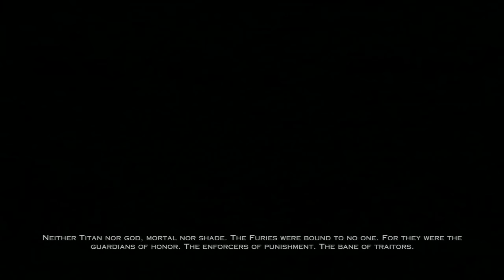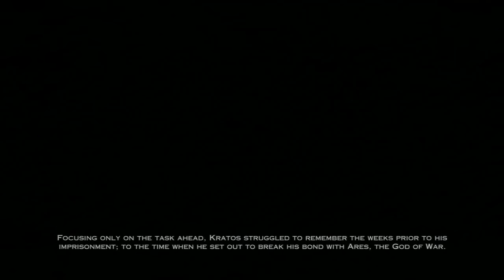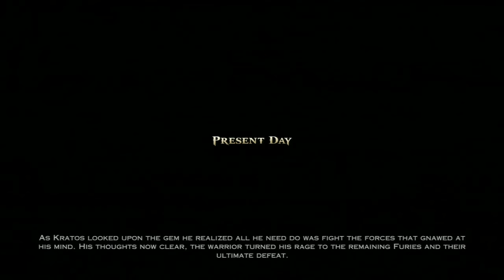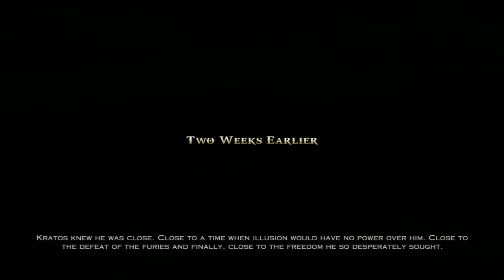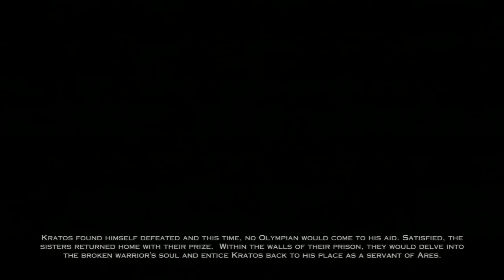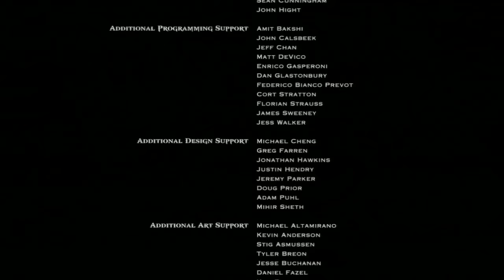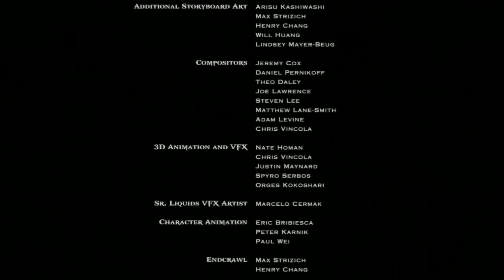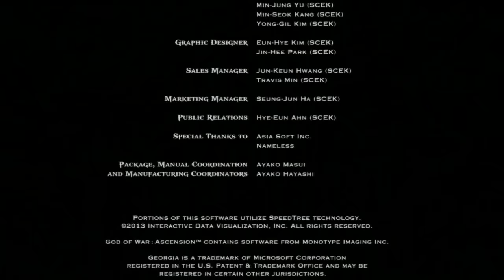God Of War Ascension Walkthrough Complete Game Movie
~~ Technical ~~
Created by casualgamerreed
Capture AVerMedia Live Gamer Portable PC Free Mode
Software Sony Vegas